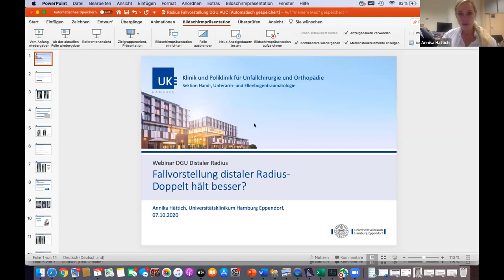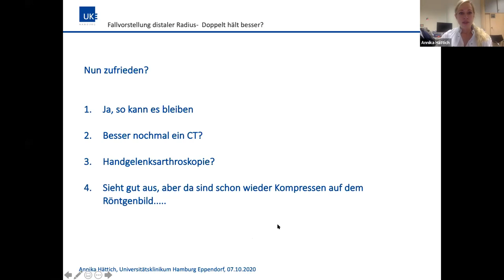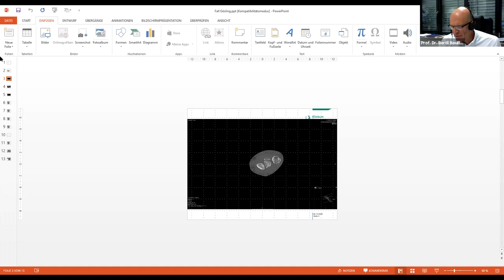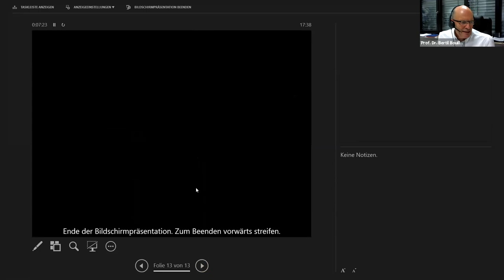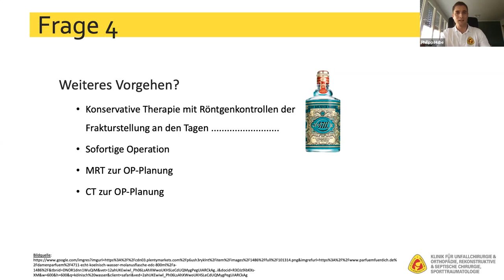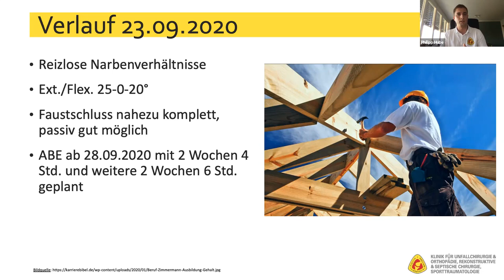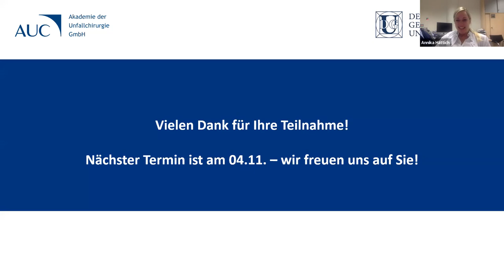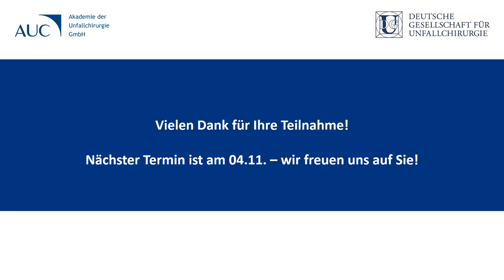Web-Seminar der DGU - Handgelenk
Aufzeichnung vom 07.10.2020 - Web-Seminar der Deutschen Gesellschaft für Unfallchirurgie  - Aufzeichnung vom 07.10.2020 zum Thema operative Techniken am Handgelenk.